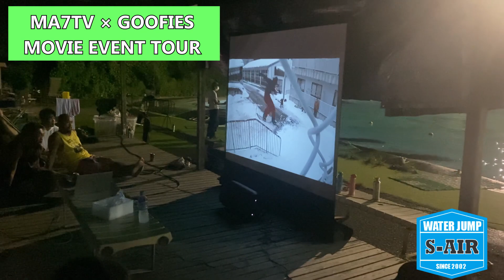【DAY1】MA7TV × GOOFIES MOVIE EVENT TOUR 2021 【S-AIR】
MA7TV × GOOFIES MOVIE EVENT TOUR 2021

MA7TVとグーフィーズの全国試写会ツアー。

DAY1 S-AIRの模様。

【千葉真人 チバマナト】

足回りからウェアまで全部揃うイケてるブランド
・ROME SDS

環境を考えたエコで走るワックス
・HERTEL WAX

地元板橋にある横乗り大好きな先生の居る接骨院
・蓮根かとう接骨院

オフでも雪の上で楽しく練習出来る施設
・スノーヴァ新横浜

チューンナップからメンテナンスまでスノーボード、スキーのことなら何でも。

都内でスノーボード用品を買うなら絶対ここ。